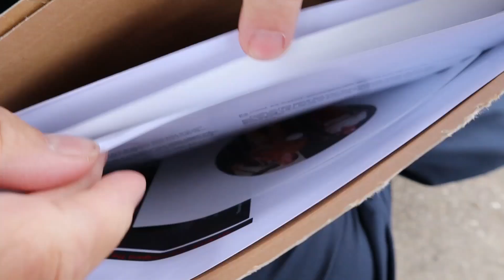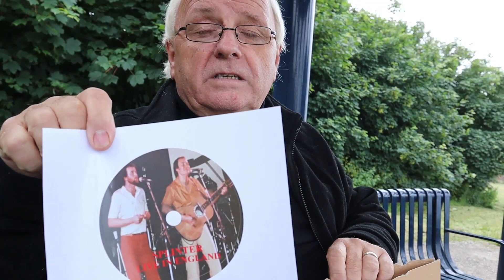News update on Splinter Live In England 1974- 1977 Album release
Interview with Nigel Pearce announcing the All New Splinter, Live In England 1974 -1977 Album .
Release Date is September 15th 2021, and we are showing first drafts of cover artwork for this brilliant album from Splinter which captures the duo at the height of their powers. Look out for further updates and release information too on the new book Inside No 3, which is about material from Apple Records, to be contained in this stunning new publication.